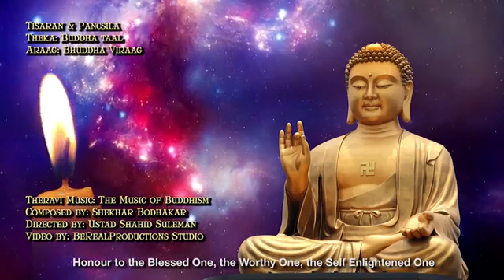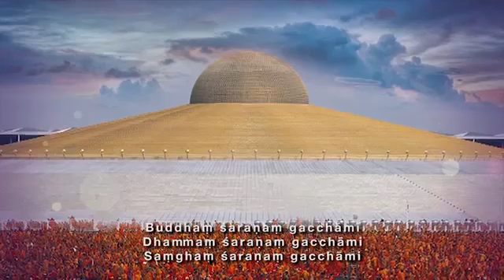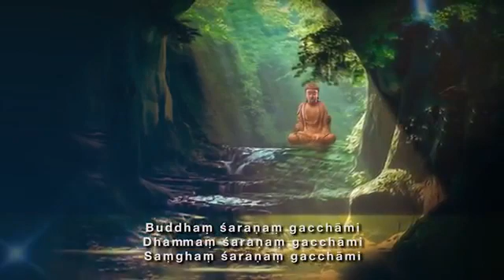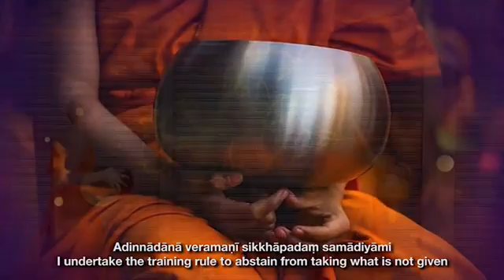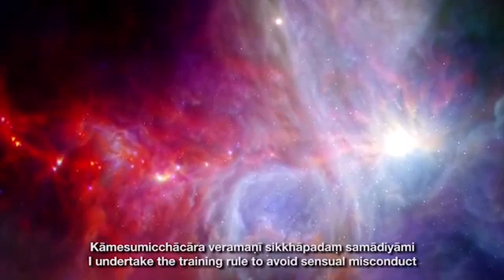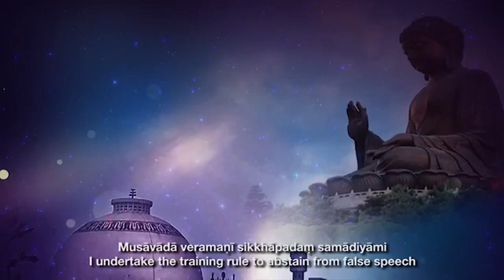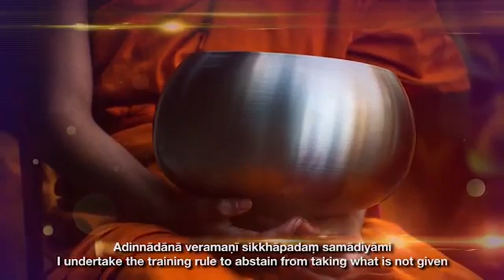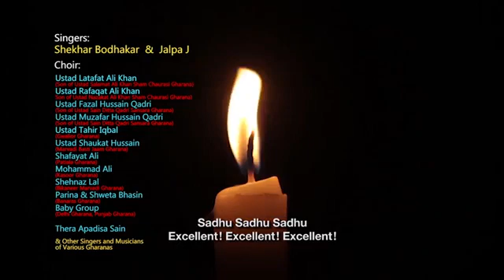Tisaran and Pancsila in BUDDHATALA and THERAVI Araga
Thearvi Music in Buddhist Tradition.

Tisaran and Pancsila

Theka:Buddhs Tala
Raga:Buddha Arāga

A unique composition in Buddhist Tradition sung by singers from 10 GHARANAS of INDIA & PAKISTAN in the memory of MahaThero PEMA SAI, BABA PRITAM SAI of SANGLA HILL, Who kept the tradition of THERAVI MUSIC alive.
Music composed by Shekar Bodhkarji

Special Information:
1. This is the first music composition of its kind, recorded using the THERAVI MUSIC system developed by early Buddhist Masters.

2. This is the first and only known studio- recording of a composition recorded in one of the many complex tālas(thekas) called "BUDDHA TĀLAS and NIBBHANA TĀLAS".

3.Ten Major Classical music GHARANAS of INDIA and PAKISTAN have collaborated in the production of this unique composition.

नमो बुध्दाय 🙏🙏🙏